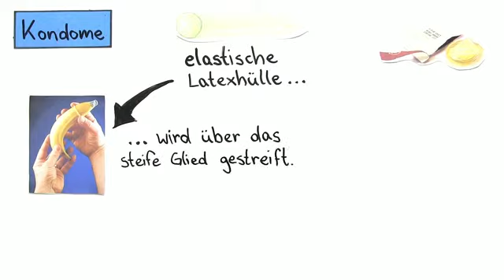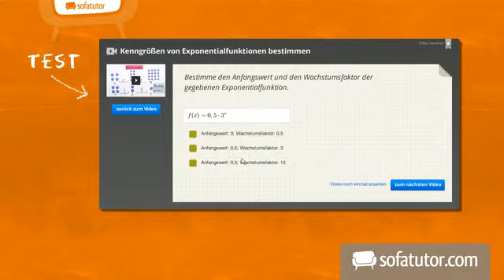Methoden zur Empfängnisverhütung | Biologie | Biologie des Menschen (Mittelstufe)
In diesem Video werden verschiedene Verhütungsmethoden beschreiben. Du lernst etwas über Sicherheit, Verträglichkeit und die Vor- und Nachteile von Klassikern wie Kondomen und der Anti-Baby-Pille und dir werden alternative Methoden wie Kupferkette, Spirale, Verhütungsring und Hormonimplantate beschrieben.

Dieses Video zum Thema Sexualität und Entwicklung sowie Verhütungsmethoden gehört zu: Biologie | Biologie des Menschen (Mittelstufe) | Sexualität und Entwicklung sowie Verhütungsmethoden